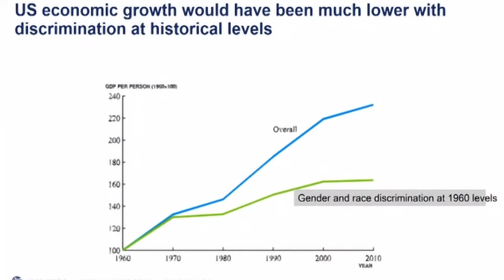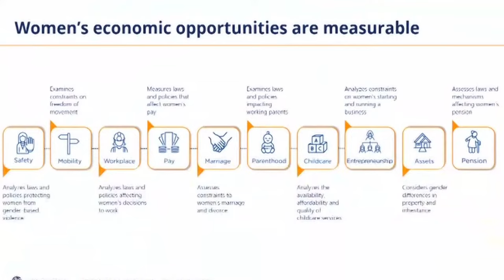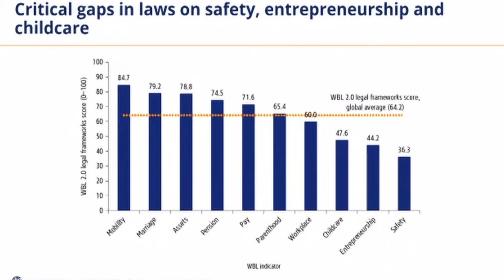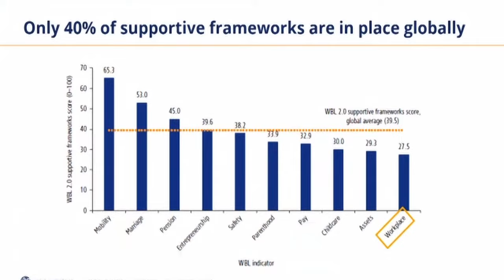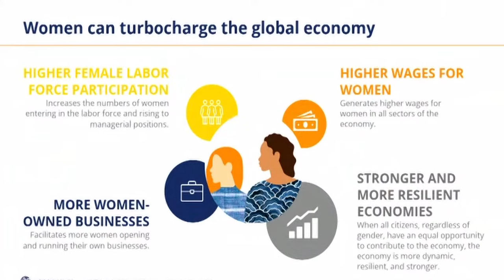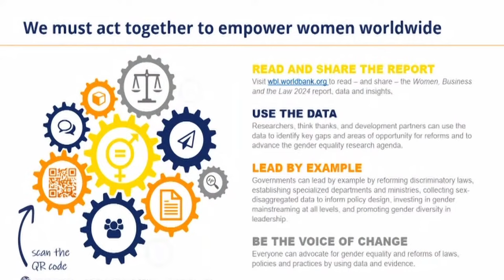Women, Business and the Law 2024: Breaking Down Barriers to Achieve Gender Equality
Women worldwide continue to have fewer legal rights than men and that the weak implementation of gender equality laws exacerbates gender gaps. For the first time, Women, Business and the Law analyzes not only the pace of legal reforms to create equal economic opportunities for women, but also countries’ efforts to implement those laws. The report finds a shocking implementation gap in all 190 economies measured. Key actors from multilateral organizations as well as from the public, private, and non-profit sectors will draw on the report’s findings and discuss ways to advance women's economic empowerment with legal, policy, and institutional reform. The event will explore pathways for governments, the private sector, and civil society to break down barriers in law, policy, and institutions to achieve gender equality. By adopting and implementing laws that strengthen women’s rights, economies will advance not only women’s economic empowerment but also spark economic growth and social resilience.

SPEAKERS
- Indermit Gill, Chief Economist of the World Bank Group and Senior Vice President for Development Economics
- Jamille Bigio, Senior Coordinator for Gender Equality and Women's Empowerment, USAID
- Dr. Isata Mahoi, Minister of Gender and Children’s Affairs for Sierra Leone
- Norman V. Loayza, Director of the Global Indicators Group, World Bank
- Tea Trumbic, Manager, Women, Business and the Law, World Bank
- Martin Chungong, Secretary General, Inter-Parliamentary Union
- Menna Farouk, CEO and Co-founder of Dosy
- Hana Brixi, Global Director, Gender, World Bank
- Amanda Ellis, Senior Director, Global Partnerships and Networks, Julie Ann Wrigley Global Futures Laboratory, Arizona State University

AGENDA
00:00 Welcome
01:45 Opening remarks
05:49 Main insights of the report
19:31 Conversation with Menna Farouk, CEO and Co-founder of Dosy
27:13 Panel discussion
1:03:09 Message by Martin Chungong, Secretary General, Inter-Parliamentary Union
1:05:47 Closure